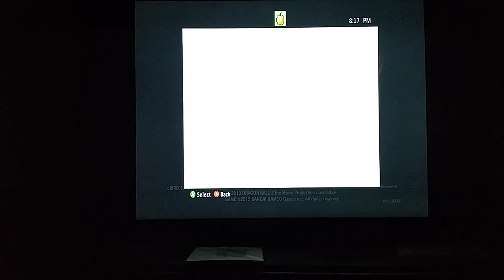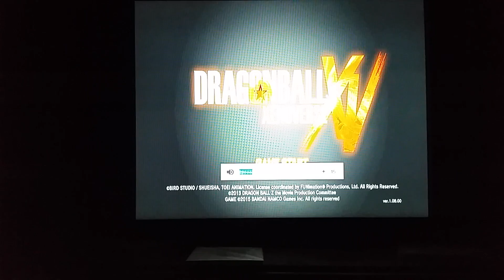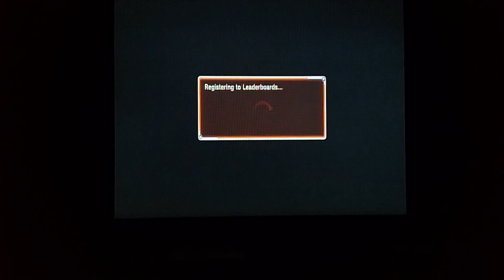KILLING GODS WITH FRIEZA! Dragon Ball Xenoverse online part 3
I'm GlacierSlayer, slayer of gods (the title may be misleading).